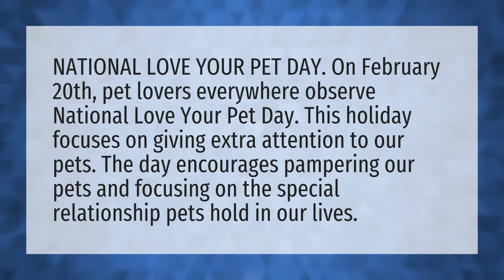Is today Love Your Pet Day?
Sister’s Day • Is today Love Your Pet Day?